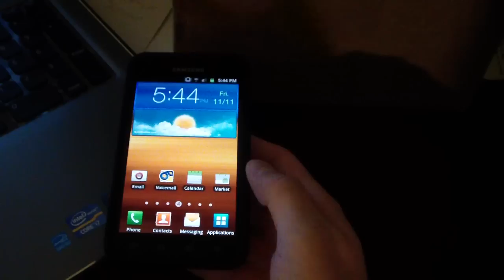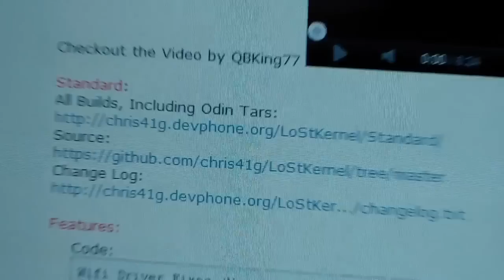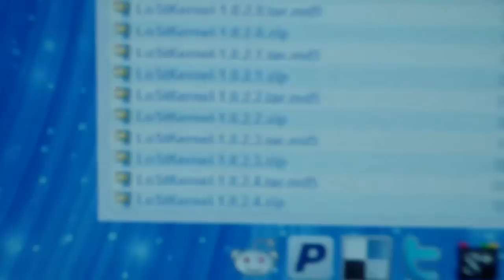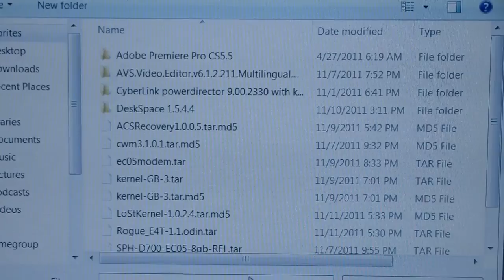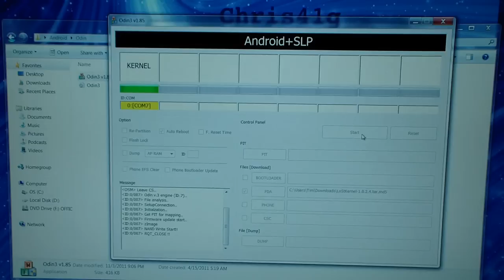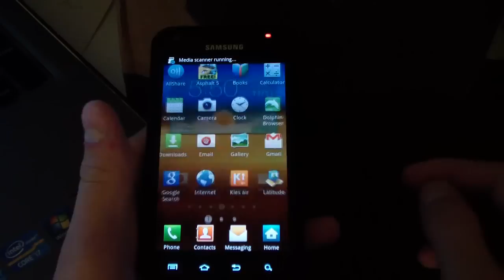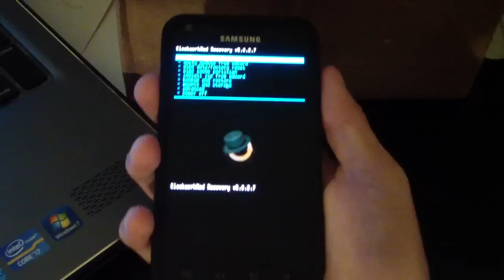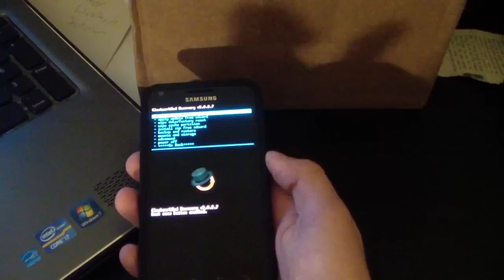How to root and clockworkmod the Samsung Galaxy S II Epic 4G Touch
Here is the most updated way to root you Samsung Epic Touch 4G! It will help eliminate Loss of signal! Any questions, please ask!